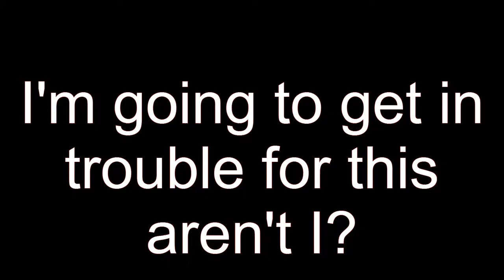That One Pirate Bit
The Pirate Segment from Minimum - Taste Test
created as a separate video for teaser purposes and for ease of use!